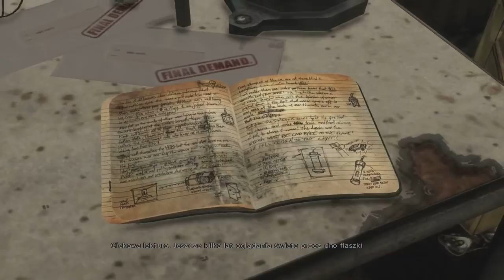Max_Payne_3_011_Chapter_IV_02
Project files

Plug-Ins
Video Copilot Optical Flares
Red Giant - Magic Bullet Colorista II
Red Giant - Magic Bullet Misfire
Red Giant - Magic Bullet Mojo